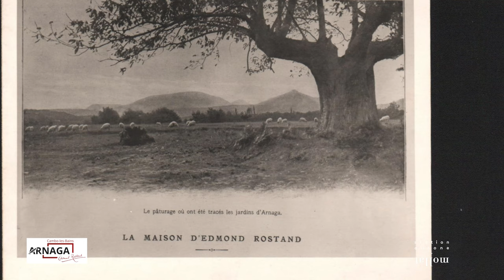Villa Arnaga - Musée et Maison d'Edmond Rostand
Visite de la villa d'Arnaga avec Béatrice Labat, conservatrice, Hélène Laplace-Claverie, professeur à l'Université de Pau et des Pays de l'Adour, Olivier Goetz, Maître de conférences à l'Université de Lorraine, Clémence Caritté, auteur d'une thèse sur Cyrano de Bergerac, Guy Ducrey, professeur à l'Université de Strasbourg et Bertrand Degott, Maître de conférences à l'Université de Franche-Comté.